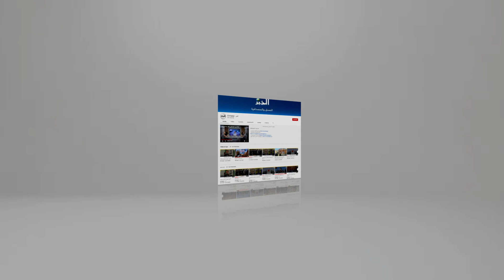ثالث رئيس حكومة سابق يلتحق بسجن الحراش